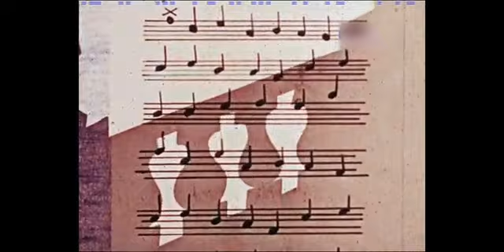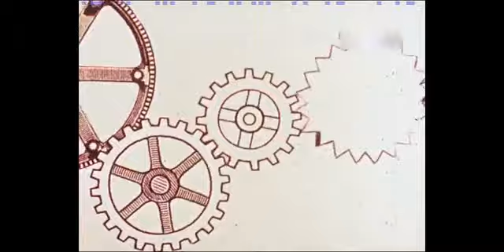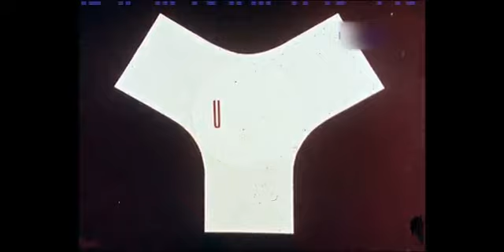Jiri Trnka - WHY UNESCO (1959)